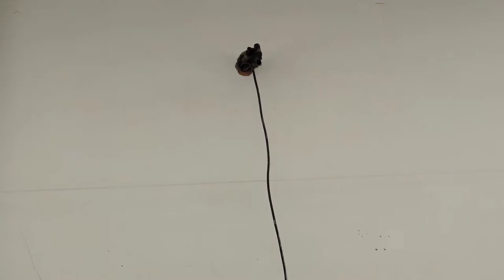Split Ac installation step by step in telugu